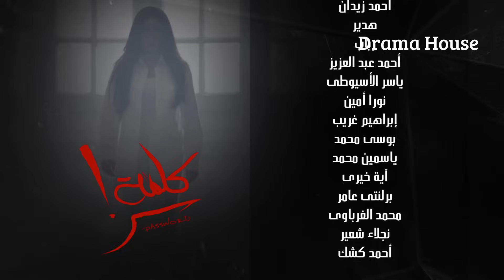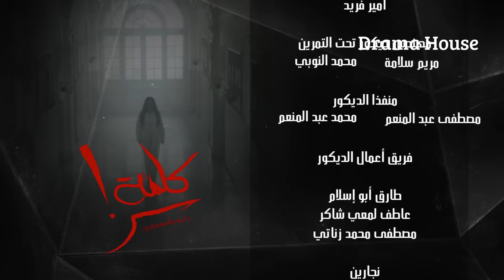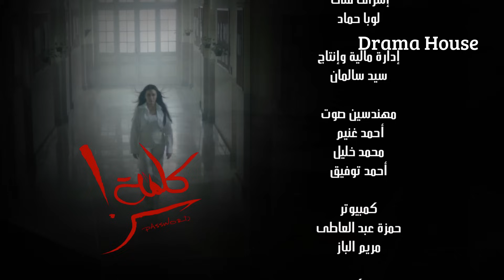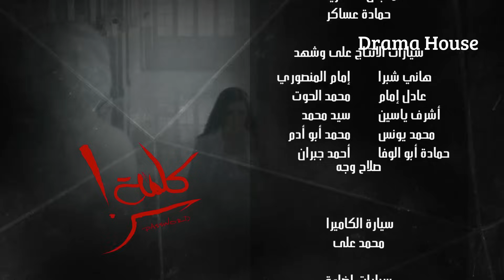مسلسل كلمة سر - حلقة 20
بطولة: لطيفة، هشام سليم، حسن يوسف
تأليف: أحمد عبد الفتاح - إخراج سعد هنداوي
إنتاج: دراما هاوس أسامة السعيد ولاين بيتوين
بطولة وتمثيل: ريهام عبد الغفور، أحمد صلاح حسني، إيمي، ليلى عز العرب، محمد الشقنقيري، ياسر علي ماهر، أحمد الشامي، ياسمينا المصري، فوزية، كريم صبحي، ياسمين الهواري، مي دياب، نادية أسامة، حسن عبد الله
كلمات المقدمة والأغاني: أيمن بهجت قمر
ألحان وتوزيع التتر والرباعيات: خالد عز

إنتاج: 2016
العرض الاول: 6-6-2016 - رمضان